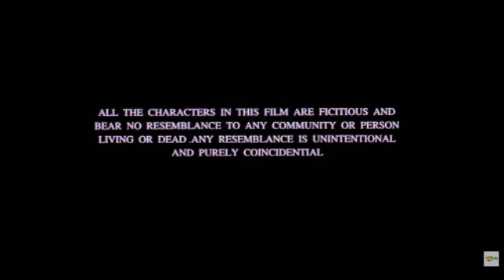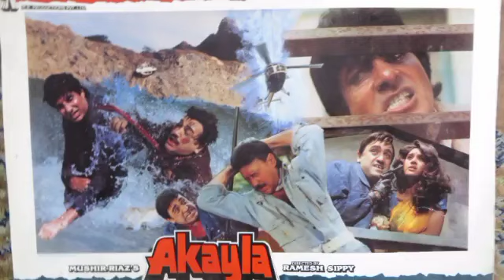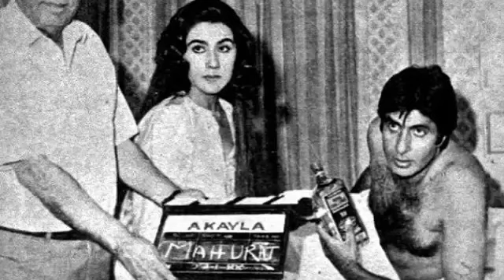Akayla (1991) Full Movie | Amitabh Bachchan | Amrita Singh | Jackie Shroff | Review & Facts